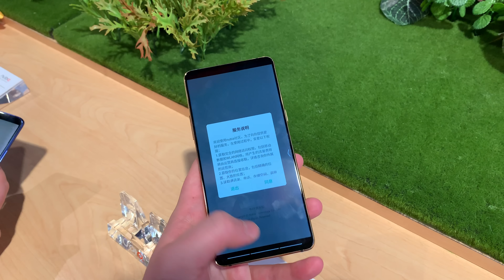Was bringt ein selbstfahrendes Motorrad?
BMW hat mich dieses Jahr auf die CES nach Las Vegas geflogen und mir ein paar Dinge gezeigt, die sie neu entwickelt haben. Dazu zählen der BMW iNext und ein selbstfahrendes Motorrad - da fragt man sich nur, wozu sowas existiert? Darum geht es in diesem Video!